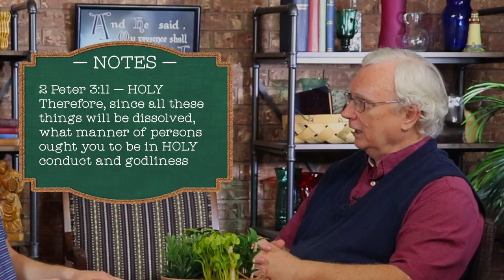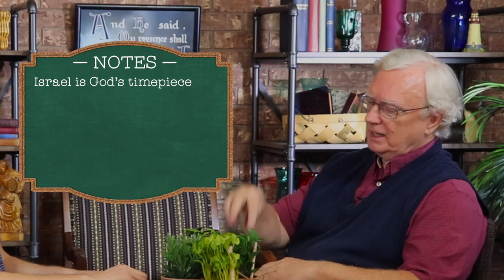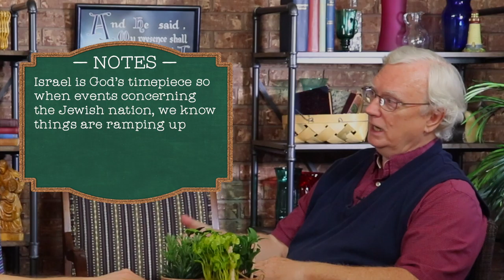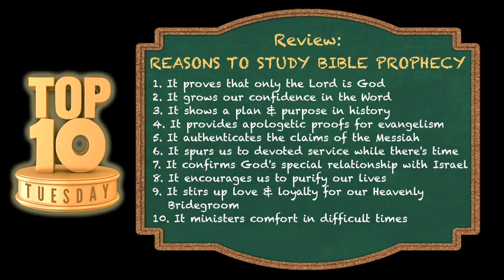Top Ten Tuesday: Reasons to Study Bible Prophecy